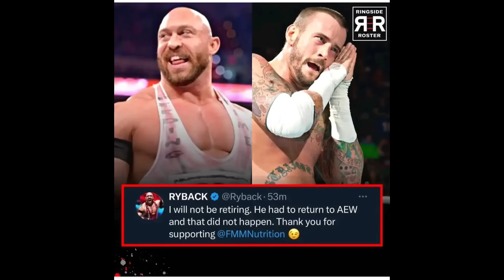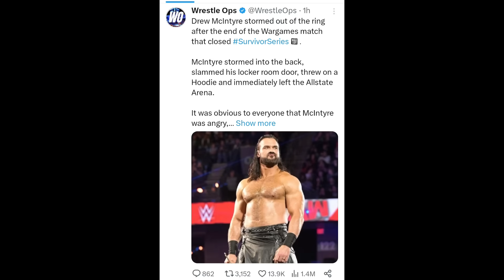WWE Wrestler Not Happy On CM Punk Return, Drew Mclntyre Leaving WWE 😟.